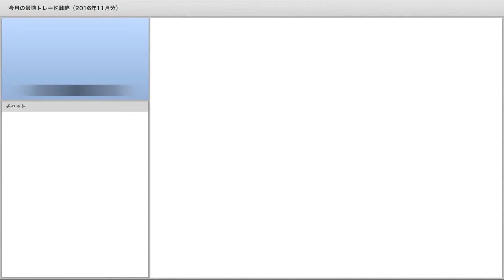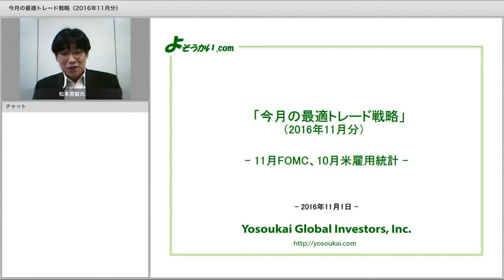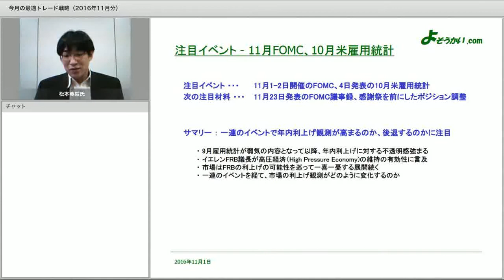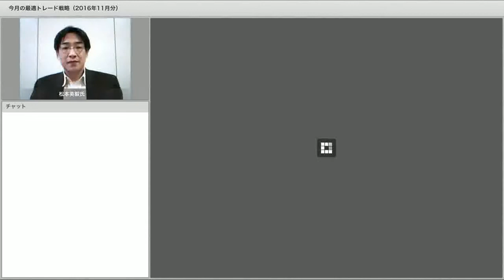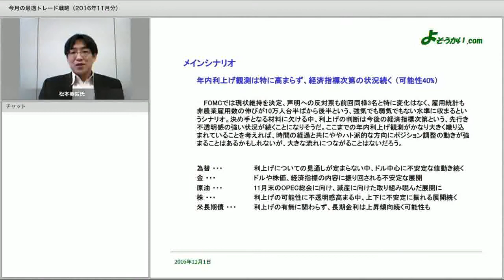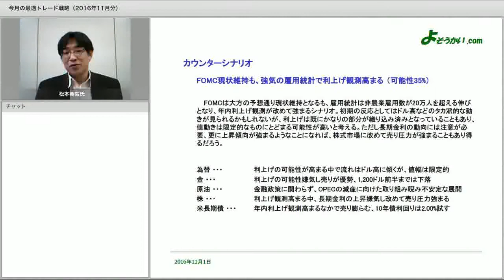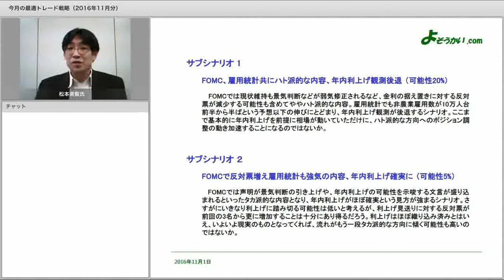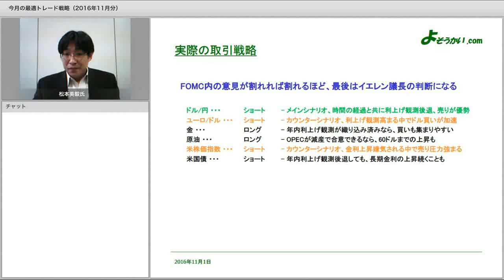[岡藤商事]今月の最適トレード戦略（2016年11月）－11月FOMC・10月米雇用統計－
オカトーのインターネット商品先物取引システム「Expert（エキスパート）」
マーケット情報を随時お届けしています！お得なキャンペーンも実施中！

【セミナー】今月の最適トレード戦略（2016年11月）－11月FOMC・米10月雇用統計－
「よそうかい.com」運営の松本英毅（まつもとえいき）氏によるトレード戦略セミナー

農水省・経産省許可商品先物取引業者（農林水産省指令28食産第3988号、20161108商第10号）
岡藤商事株式会社（日本商品先物取引協会・日本商品先物振興協会会員）

岡藤ホールディングス株式会社（JASDAQ上場企業　証券コード：8705）グループ企業